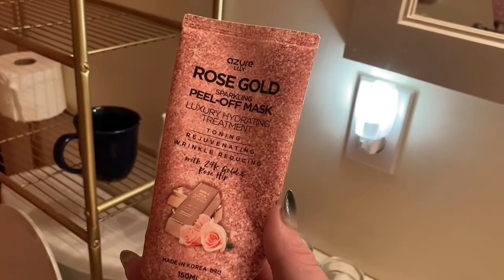RaSkullF getting ready in the morning!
Just a cute video I made for my onlyfans page! (Find me for free! RaSkullF. Lots of cute free content, and more intimate content you can unlock)